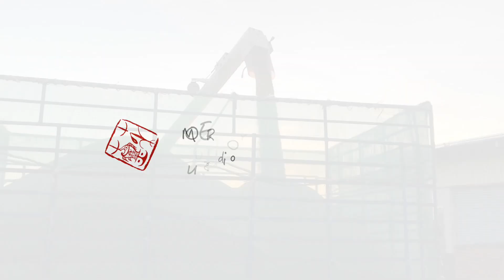2020一期稻作收割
家裡的一期稻作收起來囉！今年碰到疫情，遇上缺肥料，甚至遇到下大雨，還好最後還是能順利收起來。